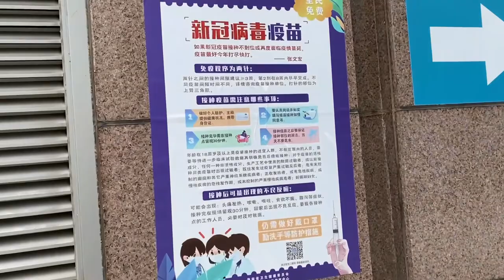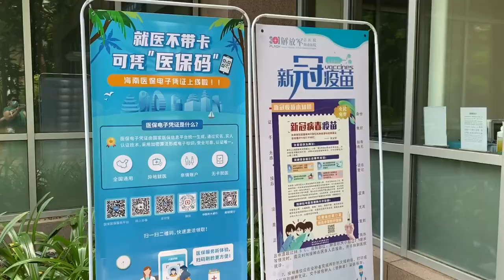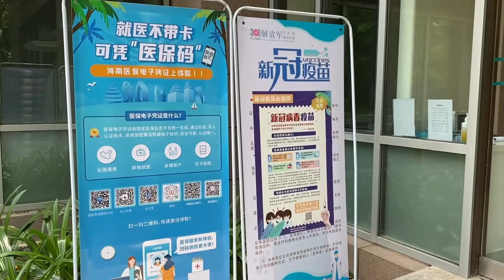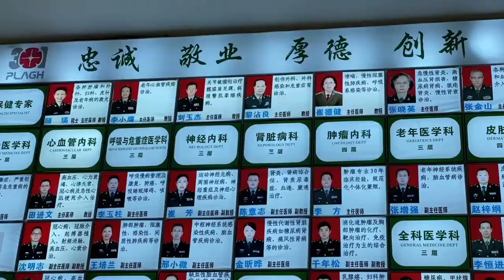真是老糊涂了，在医院打预防针糊里糊涂喝完水一看不是自己的